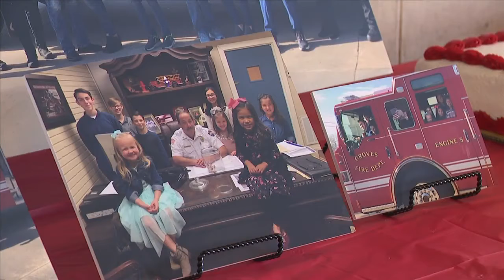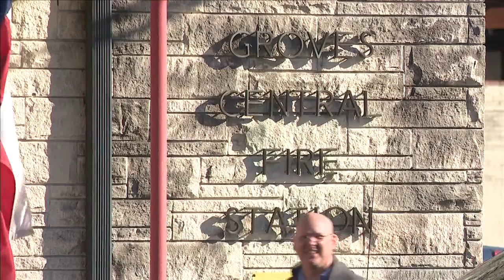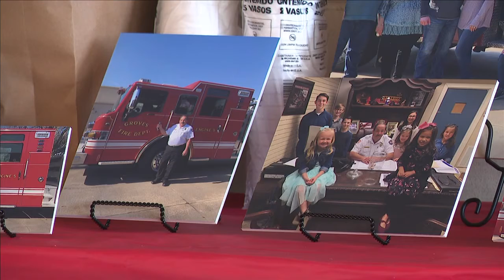Dale Jackson retires